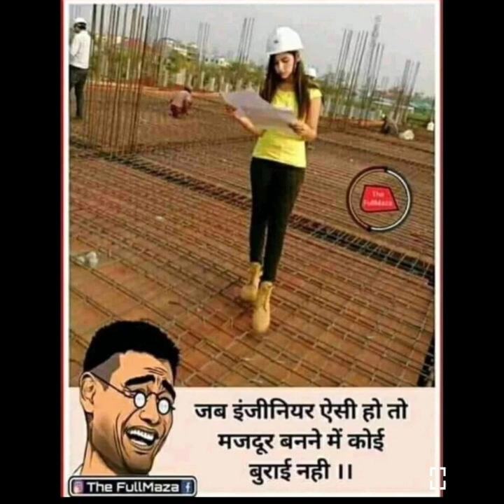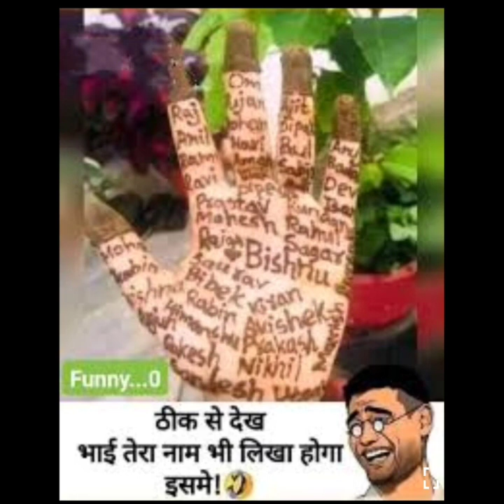Legends Memes | Hilarious Memes |Relatable Memes |Memes that only Legends |Will Understand